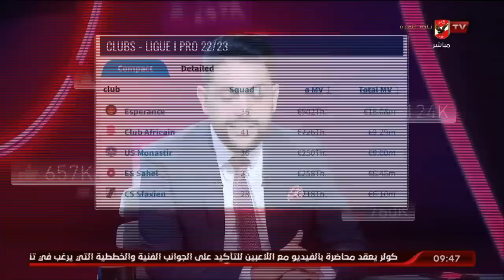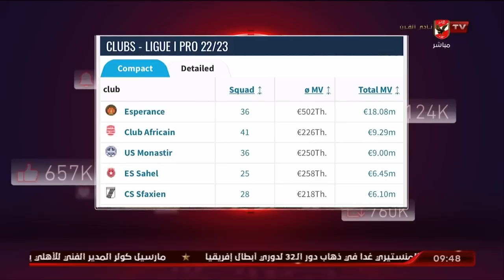حلقة الاهلى خط احمر كاملة | 8-10-2022